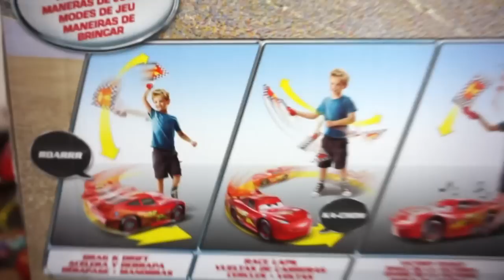Troy Giant Lightning McQueen Egg Surprise Cars Toys TBTFUNTV